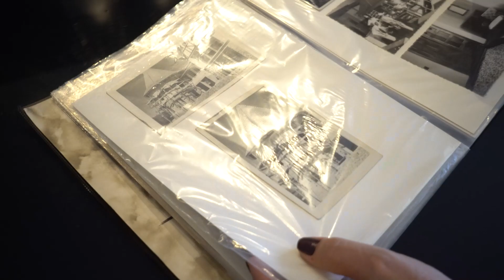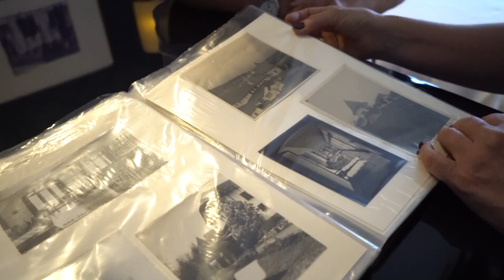Adriana Harger - Escritora: História do Hotel Vila Inglesa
A escritora Adriana harger, fala sobre a história do icônico Hotel Vila Inglesa em CJordão. vale conferir.